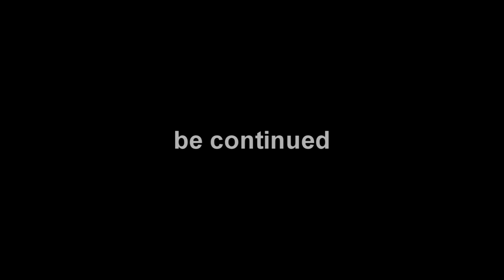Star wars Galaxy Adventers: Ep 1 - Run from the enemy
Hey everyone 💙

here is our first episode of Galaxy Adventers
if you enjoy what we are doing please give us a thumbs up, hit that sebscribe bottem and dont for get the notifications bell so u will get a notfication everytime we are uploading something

Draw's: Jamiey Fox
Voice:
Idea's: Jamiey Fox & Alex Snoop

(dont forget to sebs on us)